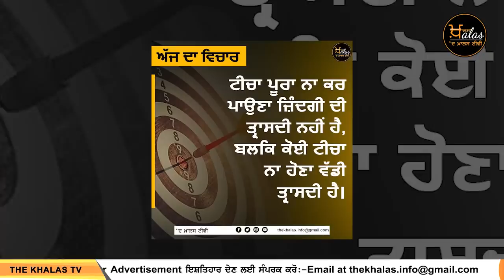Punjabi News Today । 5 August 2023 | ਅੱਜ ਦੀਆਂ ਵੱਡੀਆਂ ਖ਼ਬਰਾਂ | THE KHALAS TV